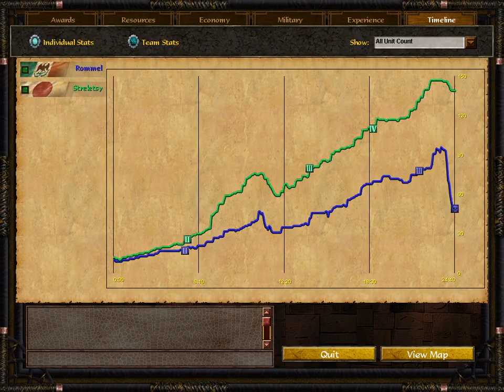Japanese vs Mexico (Age of Empires 3 Wars of Liberty)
In this match I use Japanese Torii build to fight a very turtle civ Mexico. Didn't know how it would go when I started, but very impressed with the civ's performance.